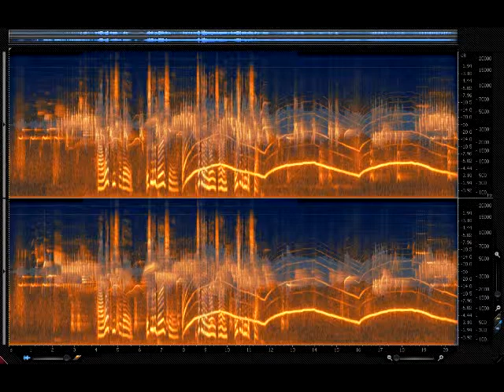Voice and nature recording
Siren voice removal example.